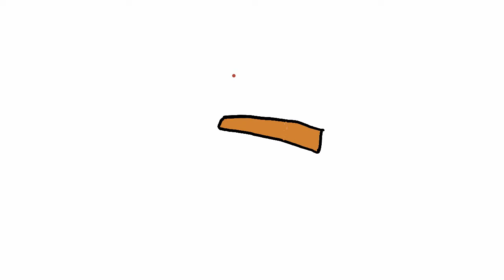Już po przerwie